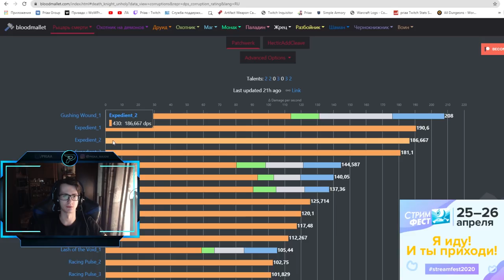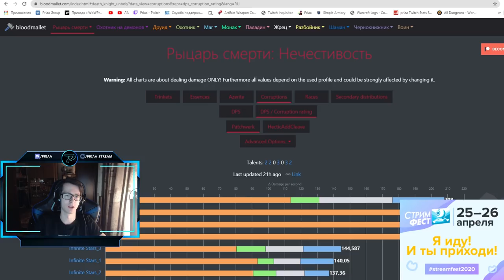Вся информация об осквернённых предметах в обновлении 8.3